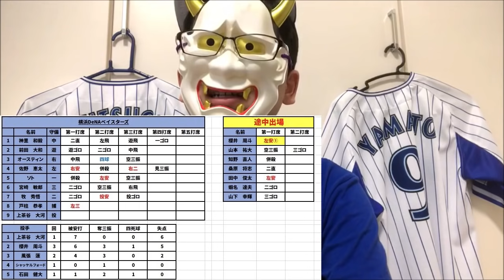【ショート深刻】阪神タイガースさん堪忍してください【DeNA対阪神第5回戦】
柴田...